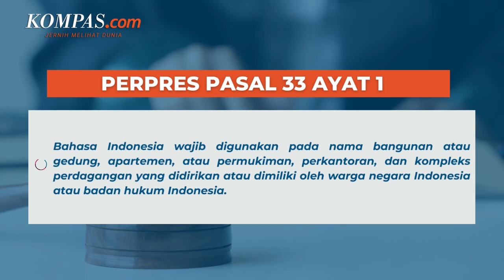Penjelasan Wagub DKI soal Rencana Penggantian Nama JIS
Wakil Gubernur DKI Jakarta Ahmad Riza Patria mengatakan, usulan penyesuaian nama Jakarta International Stadium (JIS) dengan kaidah Bahasa Indonesia akan menjadi perhatian pemerintah provinsi (pemprov) dalam mengambil keputusan.

Riza mengatakan, rencana penggantian nama JIS akan diputuskan sebaik mungkin.

Penulis : Singgih Wiryono
Penulis Naskah: Musayadah Khusnul Khotimah
Video Editor: Musayadah Khusnul Khotimah
Produser: Yusuf Reza Permadi